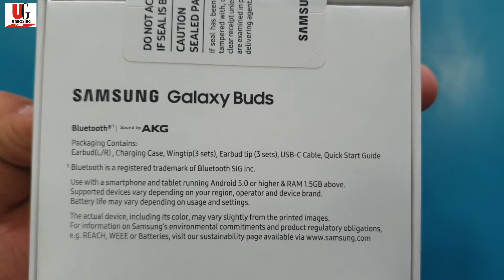Samsung Galaxy Ear Buds🔥 Unboxing.